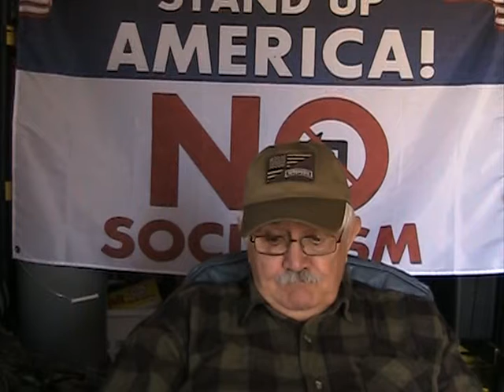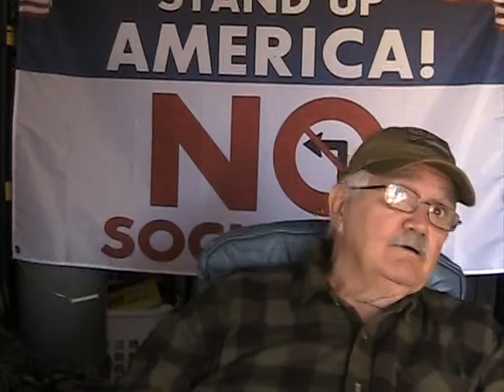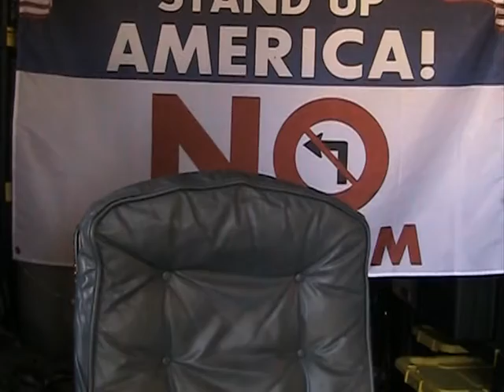Stoopid Is As Stoopid Does